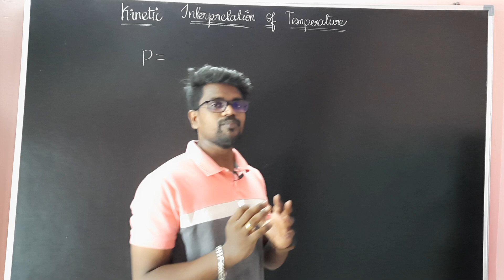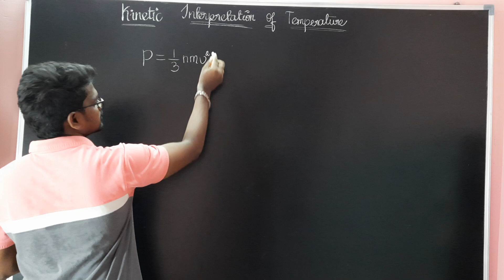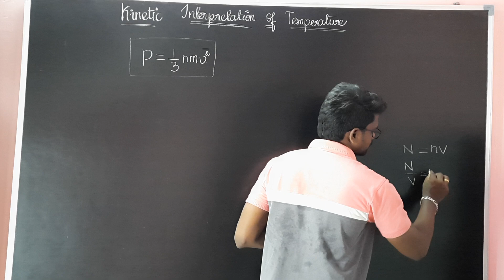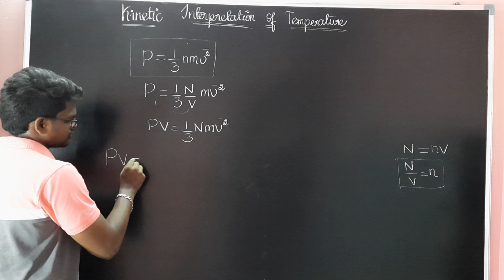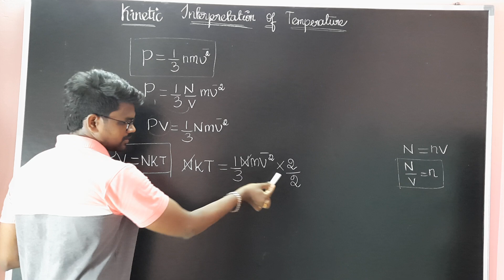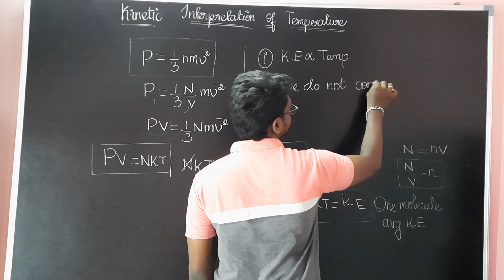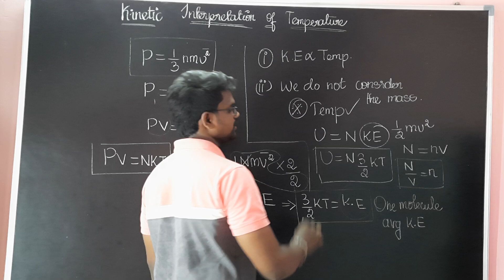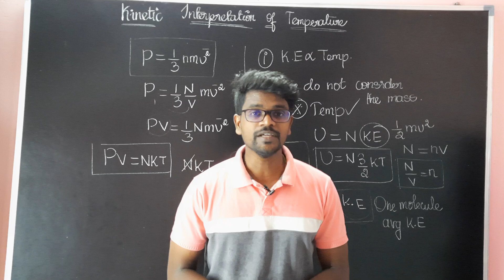Kinetic Interpretation|Temperature|Physics 11|Tamil|Muruga MP#murugamp#physics11#interpretation